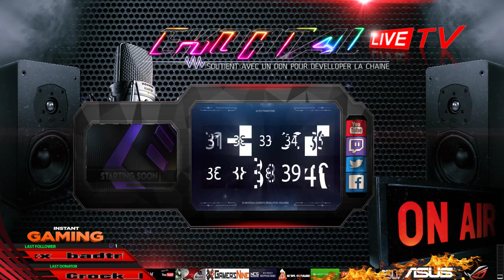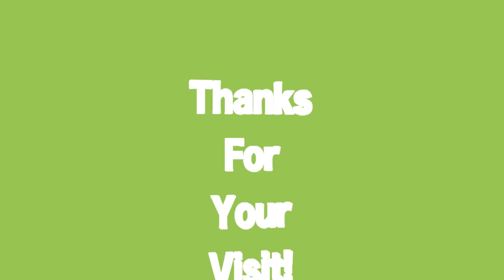EKGAMES ® [FR/PCᴴᴰ] 🔴Gameplay - " Mode FPS " - Project DownFall